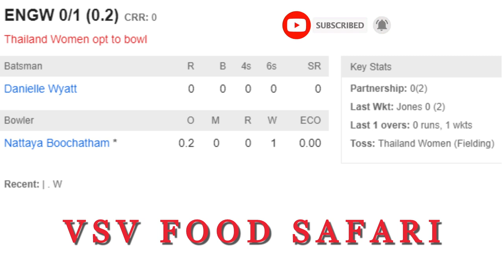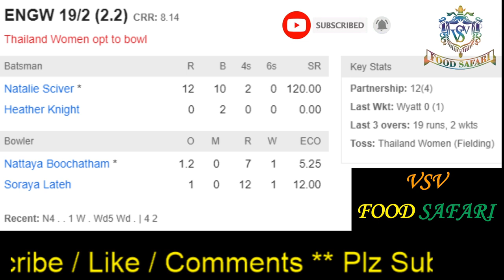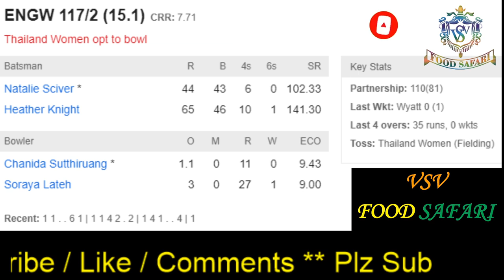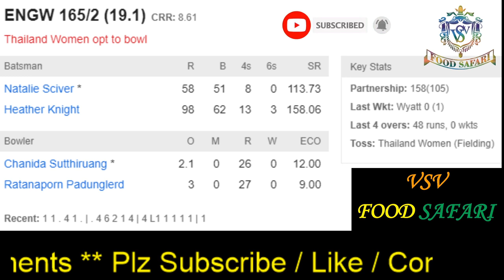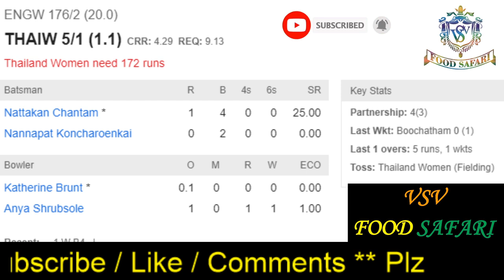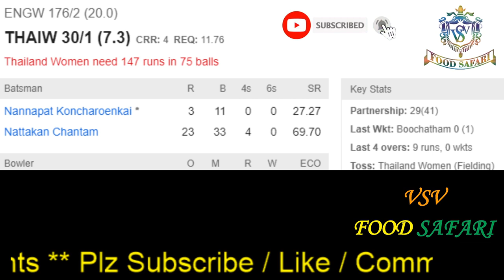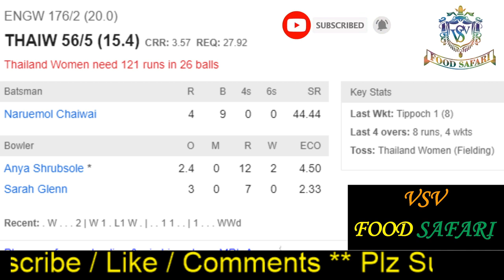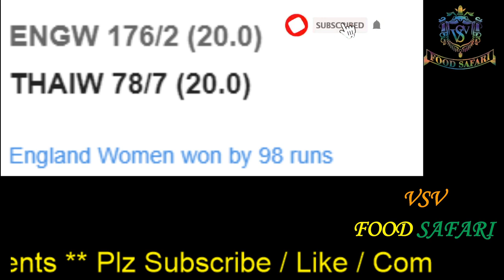LIVE - Eng Women vs Thai Women, 7th Match, Group B - Live Cricket Score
ENGLANDW vs THAILANDW, 7th Match, Group B

ICC Womens T20 World Cup 2020

04:00 AM GMT

Venue - Manuka Oval, Canberra

England Women Squad :

Amy Ellen Jones (wk), Heather Knight (c), Danielle Wyatt, Natalie Sciver, Fran Wilson, Katherine Brunt, Tammy Beaumont, Lauren Winfield, Sophie Ecclestone, Anya Shrubsole, Sarah Glenn, Georgia Elwiss, Kate Cross, Freya Davies, Mady Villiers

Thailand Women Squad :

Nannapat Koncharoenkai (wk), Sornnarin Tippoch (c), Nattakan Chantam, Nattaya Boochatham, Naruemol Chaiwai, Chanida Sutthiruang, Onnicha Kamchomphu, Wongpaka Liengprasert, Ratanaporn Padunglerd, Suleeporn Laomi, Soraya Lateh, Rosenan Kanoh, Phannita Maya, Thipatcha Puttawong, Suwanan Khiaoto

Provides You Live Scores & Commentary Of All International Cricket Matches Especially Of Our Team India .

Join Us Live And Enjoy The Match & Chit Chat With Millions Of Fans

For Any Promotion / Enquiry

Thanks..

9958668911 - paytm